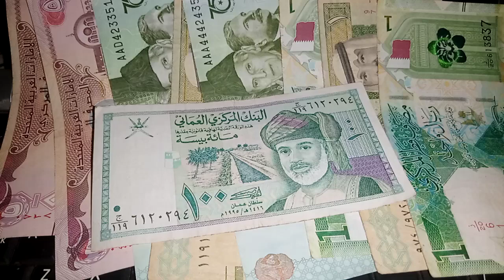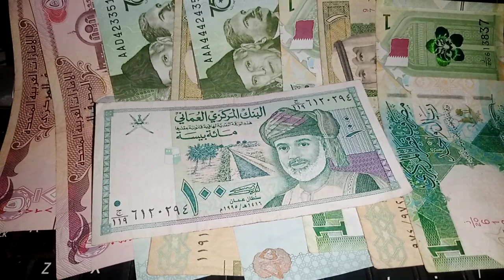iraqi dinar news today 2023 🔥 hard currency to us dollar sale 🔥 iraqi dinar exchange rate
Nader from the middle east today
xrp,
xrp news today,
xrp news,
nader from middle east,
okie,
dinar guru,